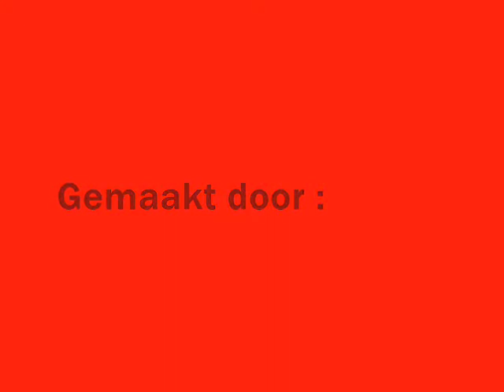Ik Pik Dit Niet Meer 2013 - De Vakschool - 1F - 4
Een van de filmpjes van klas 1F (gemaakt door Teun, Dylan, Stefan en Franklin) van De Vakschool, gemaakt tijdens educatief project Ik Pik Dit Niet Meer van SNENS. Het verbeeldt de consequenties van winkeldiefstal in de binnenstad van Tilburg. Meer informatie over dit project

Met dank aan Infinite_Livez voor gebruik van muziekstuk R_yeah_Millelemmi_remix.